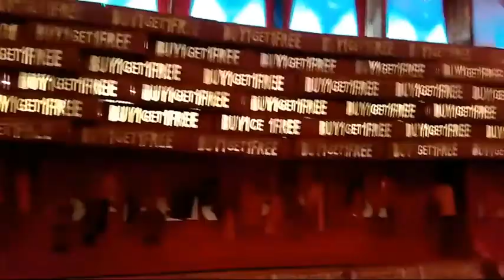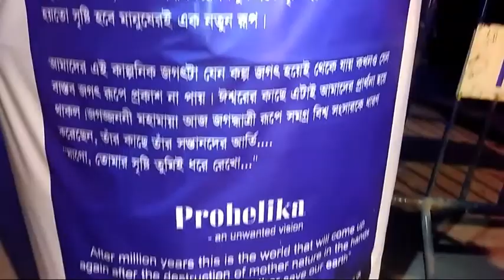Durga Puja 2017 | Top Durga Puja Pandal Kolkata | Festivals of Bengal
Best Puja Pandals in Kolkata 2017. Mudiali/Ekdalia Evergreen/Tridhara Sammilani/ Chetla Agrani/ Santoshpur Lake pally/Badamtala/Singhi Park/ Trikon Park/ 95 pally/ Tarun Sangha/ Shiv Mandir/ 66 Pally/ Deshapriyo Park/ Suruchi Sangha etc.
Visit these and other pandals with us. Check out the video.

Share this videos with your youtube friends.